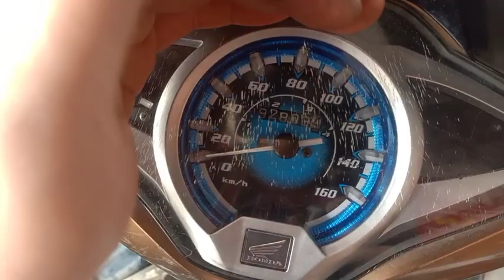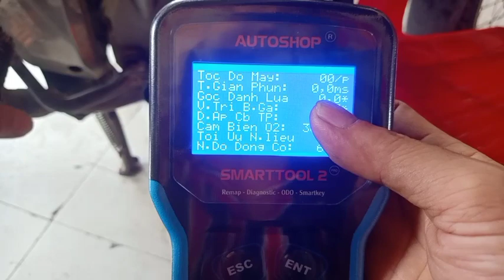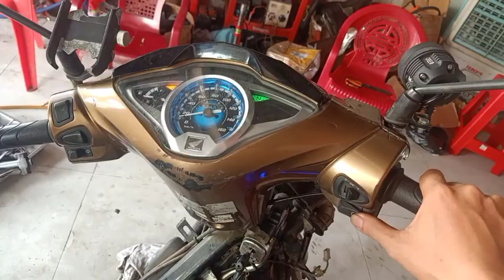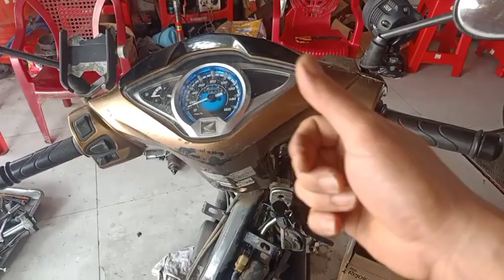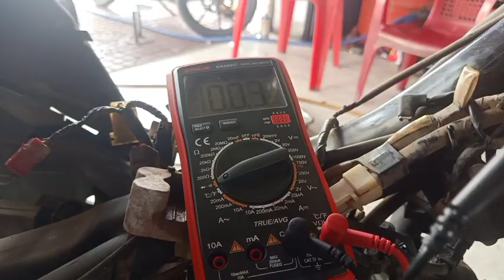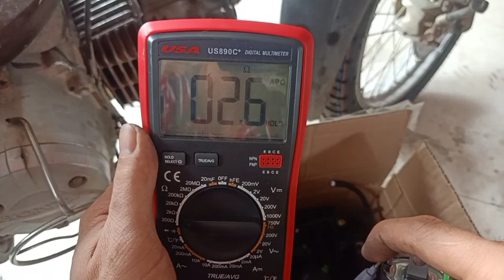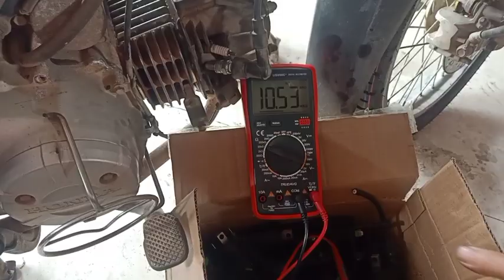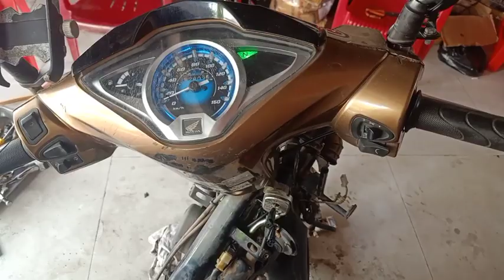Tay ga Đình Tuấn: Xe Future 125 Fi không nổ máy. Từng bước kiểm tra và vị trí chân IC